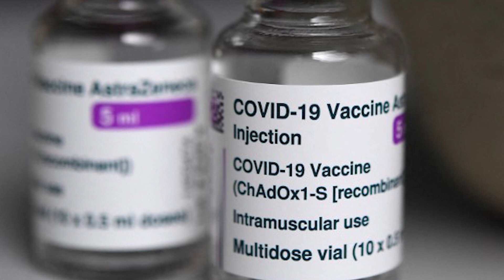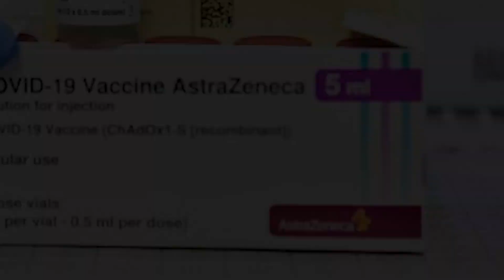New research shows that the effect of AstraZeneca causes VDL to be PAINFULLY SLAPPED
In a study of the Pfizer and AstraZeneca vaccines, 96.42 percent of people who had either vaccine developed antibodies. Indeed, the antibodies were produced between 28 to 34 days from the first dose, which was hailed by academics involved in the study. Dr Maddie Shrotri said: "This is one of the earliest real-world vaccine studies in the UK and it is fantastic news."